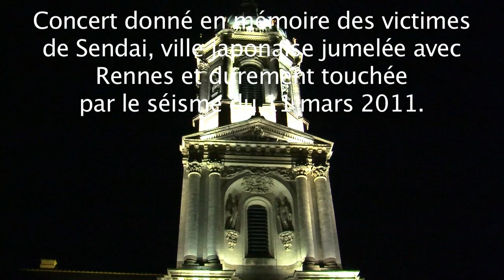Gabriel Faure-Requiem- Introit_kyrie -Ensemble Vocal Resonance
Ensemble Vocal Resonance, concert donné le 6 avril 2011 à Rennes sous la Direction de Guillaume Rault.
En deuxième partie, le Requiem de Gabriel Faure.
Introit - Kyrie.
Ce concert a été donné en mémoire des victimes de Sendai, ville japonaise jumelée avec Rennes et durement touchée par le séisme du 11 mars 2011.